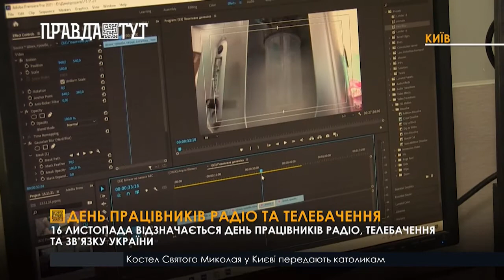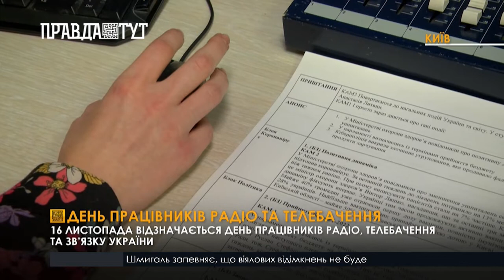Професійне свято працівників радіо та телебачення і зв’язку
Працювати на телеканалі чи радіо – це означає бути підкованим та обізнаним у різних сферах діяльності. Та найголовніше завдання працівників зв’язку – дарувати радість від спілкування навіть через екран, за допомогою голосу. 16 листопада, саме в цей день відзначають професійне свято працівники радіо та телебачення, і зв’язку. До речі, фахівці зв’язку, які забезпечують роботу як телефонних мереж, так і мережі інтернету, теж святкують цей день. Роботу всіх людей які знаходяться в кадрі та поза ним, неможливо переоцінити, адже завдяки ним будуються погляди суспільства.